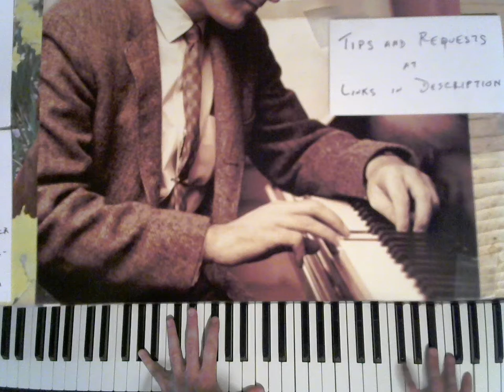Ellington- Strayhorn 3-3-17